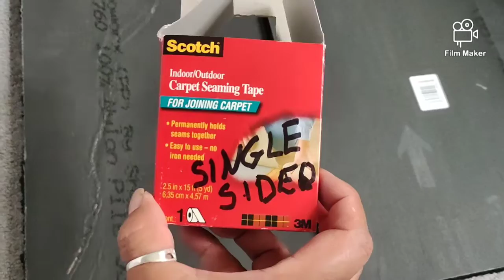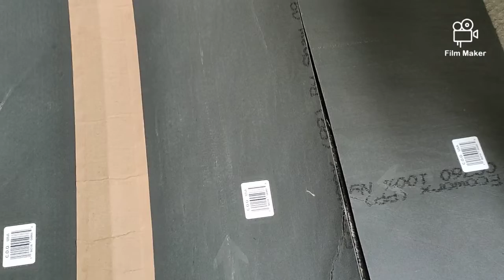Halloween 🎃 dollar tree DIY facil manualidades -high end- 9/14/22 💀🦴⚰️☠️